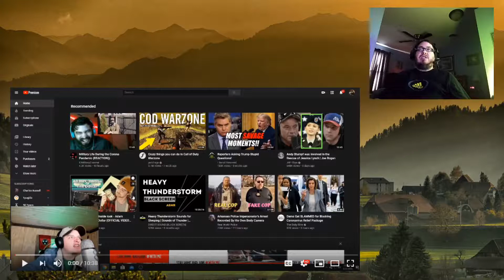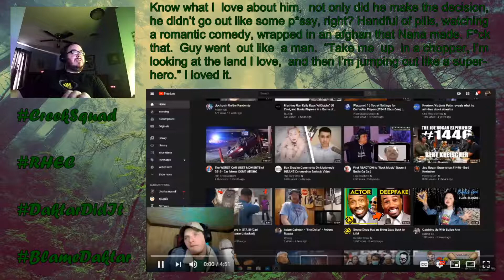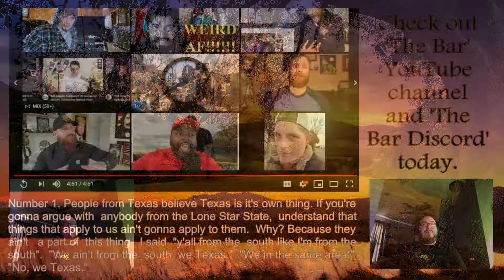Daktar Reacts to Upchurch - In-pendant Poe-LEECHES & E-kwa-LIZERRR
Quote of the day: "Things could always be better, but things could always be worse."

I will need to work on these types of videos. I need to interact more with the video, but I was kinda stunned that anyone could be as dumb as the first person and the second video... well.. everything was covered for the most part in what was said so I had little to add.